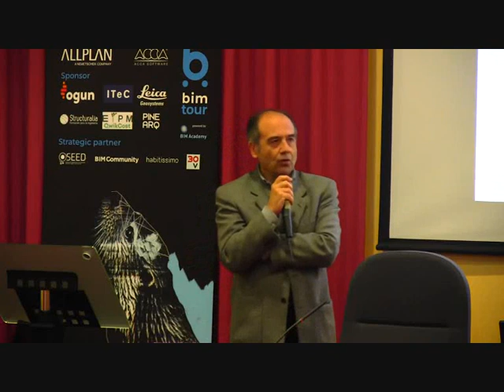"Estandarización y control digital de gestión de proyecto en entornos BIM multiplataforma"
Extracto de la ponencia de Ferrán Bermejo (ITeC) en BimTour Gijón.